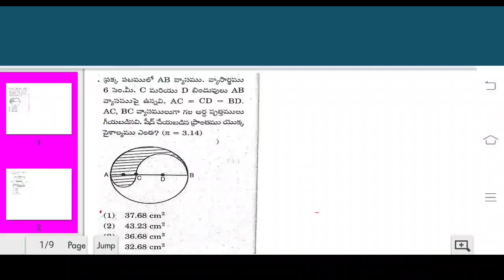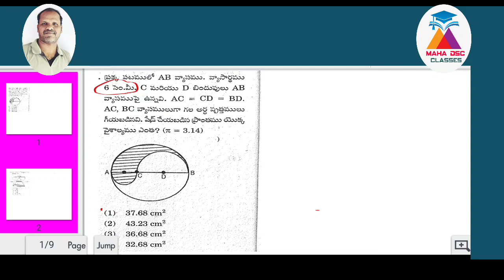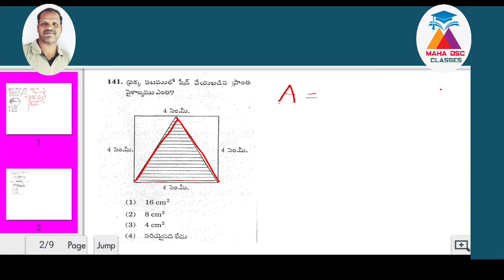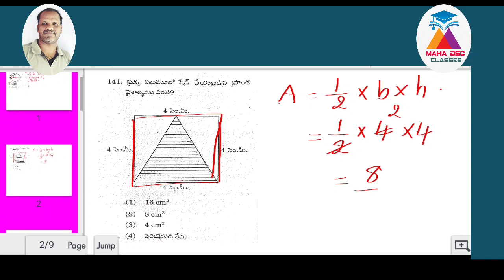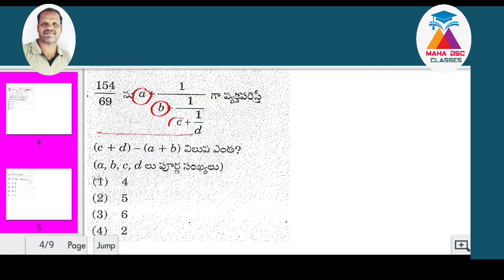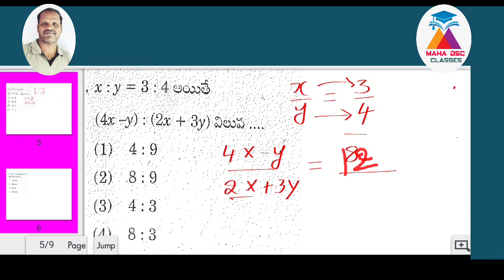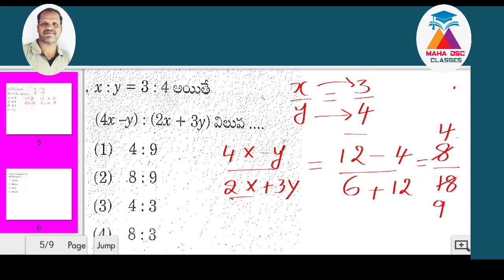ఆలోచింప చేసే ప్రశ్నలు/tetdscmaths/NMMS previous questions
nmmsprevious questions